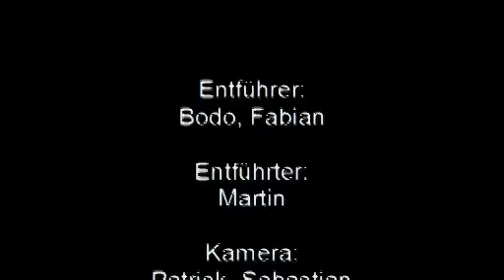The Execution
Das ist ein kleiner sinnloser Film, der aus Langeweile entstand...